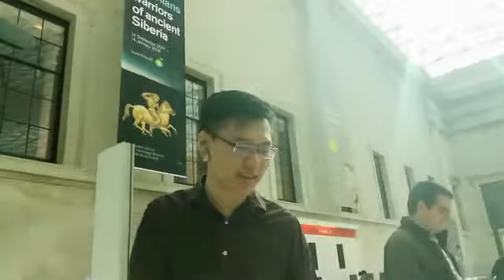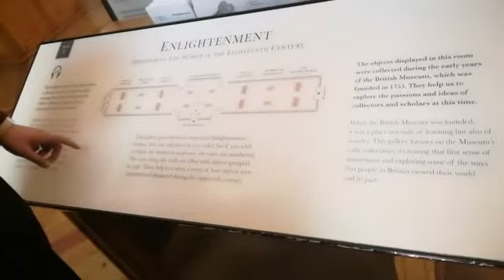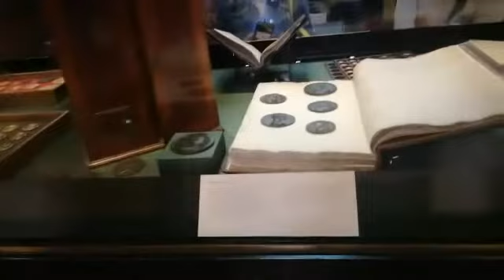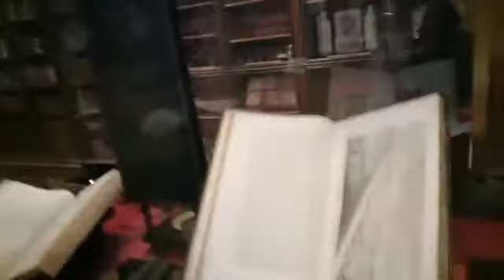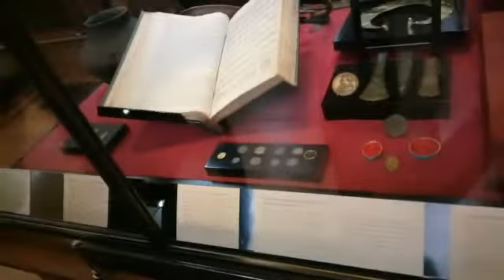利殳游 大英博物馆1 文艺复兴